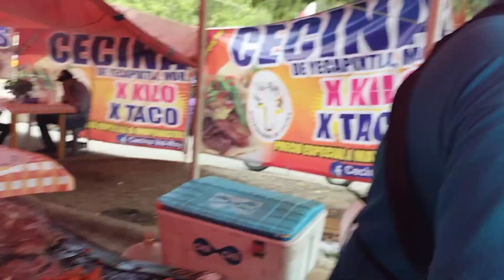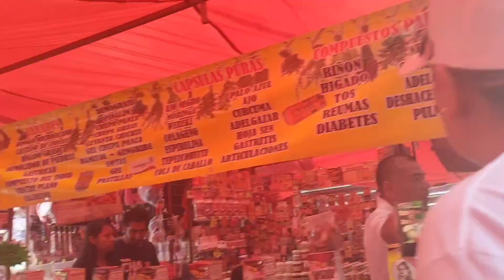Entre tacos de cecina y el Guacamole unos helados bien sabrosos en el Mercado